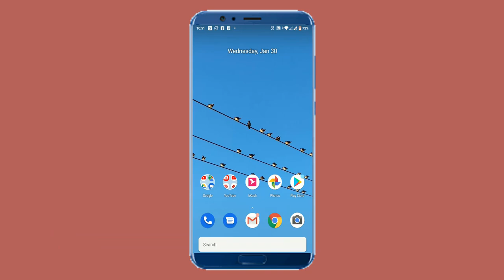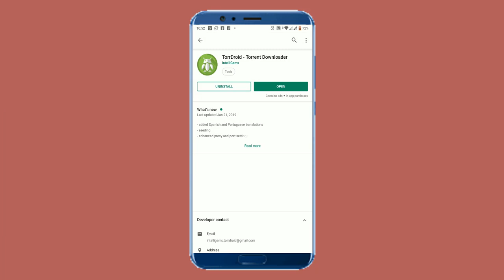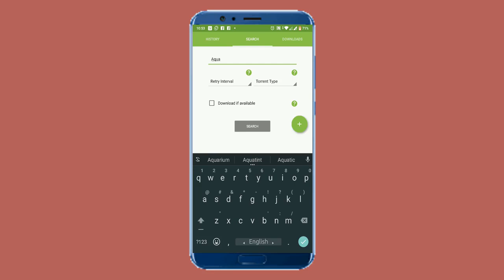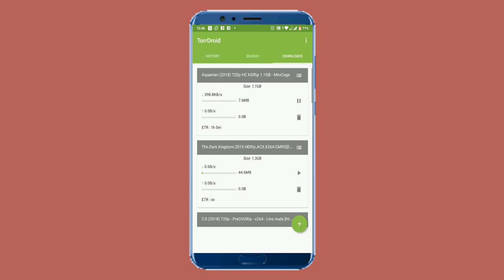Download all new HD movie by your android phone Torrdroid download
TorrDroid is a torrent client cum search engine that features a hassle free way of searching and downloading torrents. This torrent app has the option to download torrents without browsing for them manually.
With TorrDroid, you need only enter a search term and a file type to initiate a torrent search with the in built search engine. The results appear in the app itself ready for click-to-download. TorrDroid also has the feature to automatically download the most appropriate and reliable torrent as per your search preferences so that you can sit back and relax while your download is automatically started by the app after you initiate a search. The app also prevents common viruses and fake torrents from being accidentally downloaded, thus providing a secure and rich experience. TorrDroid is search and download automation at its best.

This app provides a neutral search engine and downloader for searching and downloading torrents. It is not responsible for the content you download using this app. Please exercise your own judgement in accordance to the laws applicable to you while determining the fairness of the content you download. Free and open source content downloads are always welcome.

Features:

- Download torrents without browsing with the in built search engine or search manually from the app.
- Open .torrent files from android file system directly in app.
- Open magnet links and .torrent file links directly in app.
- Download torrents at high speeds (No restriction)
- Supports DHT, LSD, UPnP, NAT-PMP.
- Supports choice for individual file downloads from a torrent.
- Supports sequential download which can be used to play video files before their download is complete.
- Supports setting download and upload limits.
- Supports sharing of magnet links.
- Multiple simultaneous downloads
- Download over wi-fi only should you choose so
- Download to internal or external memory as convenient
- No monitoring required once the search for the torrent is initiated. Torrent will be downloaded if and when available.
- Automatic queuing of downloads in case of insufficient RAM availability
- See each download progress in notifications.
- view, open or delete downloaded files from the app directly.
- In built file browser for moving, copying, deleting and sharing files.